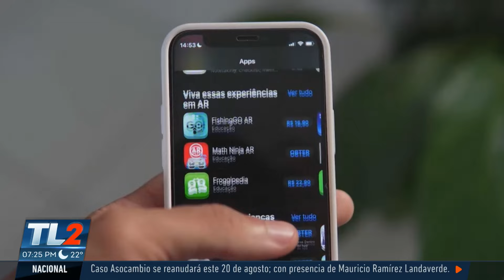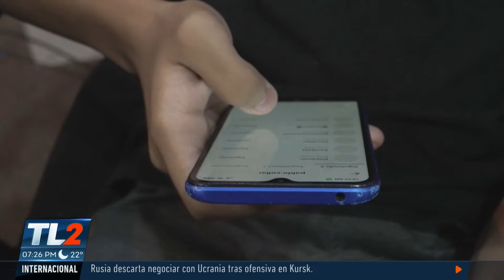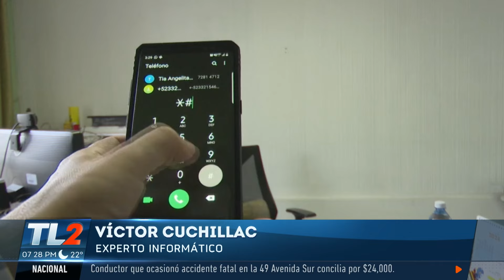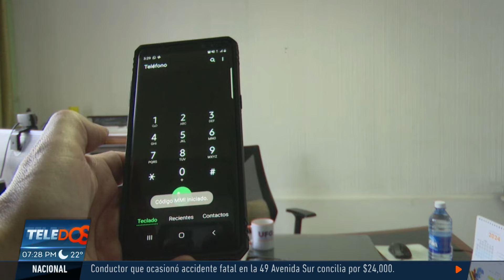QUE SEÑALES DA EL TELÉFONO CÚANDO NOS ESPIAN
Ya sea un ciberdelincuente o una pareja celosa interesada en sacarnos información personal puede tener en la mira nuestros celulares.
Por ello, le contamos las principales señales en un teléfono cuando ha sido vulnerado y las medidas para evitar ser víctimas de estos delitos